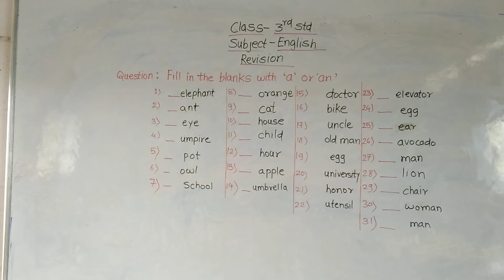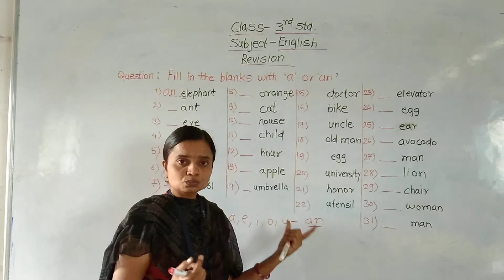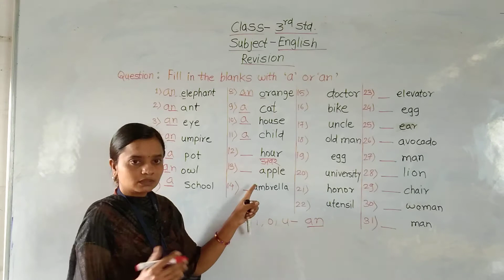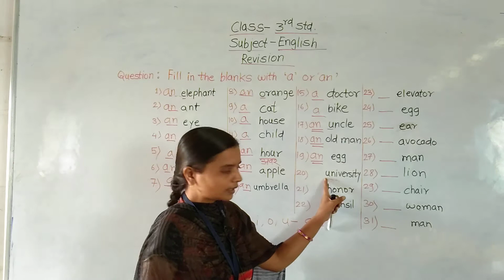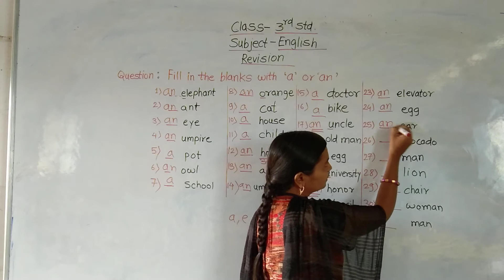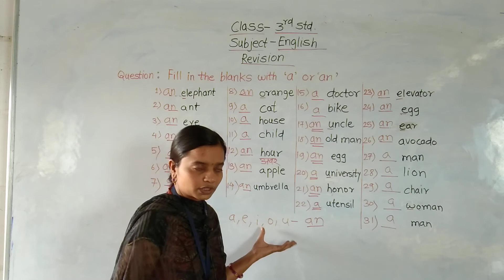Class3semiEnglish26/7/21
Revision (first unit test)